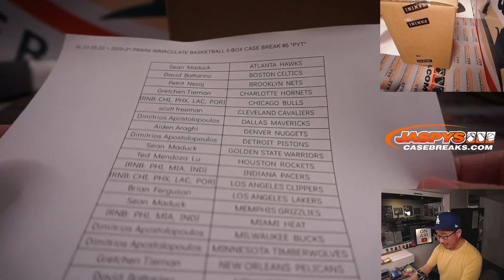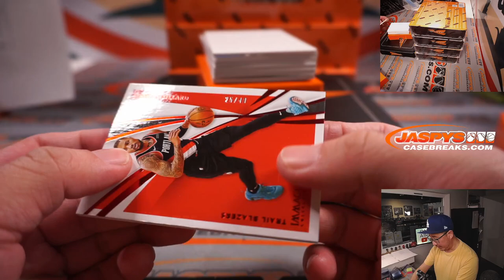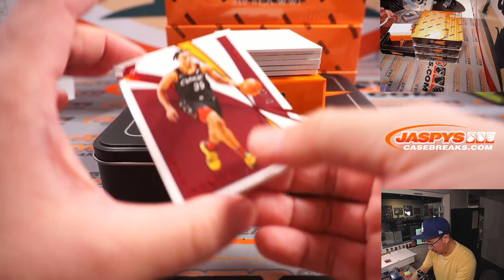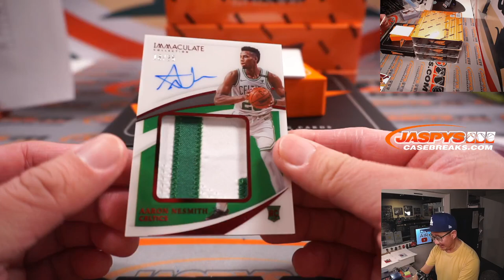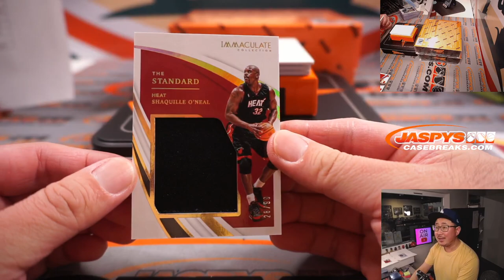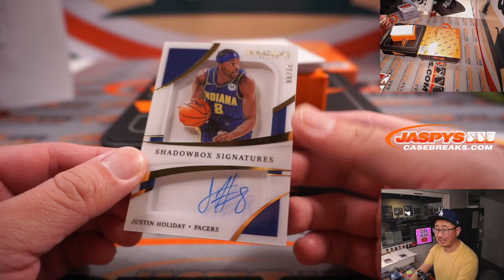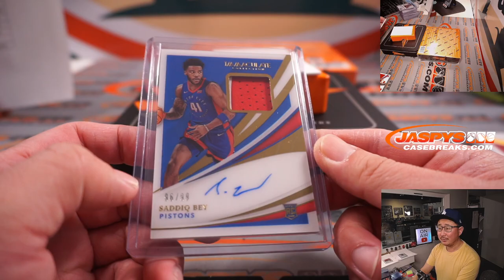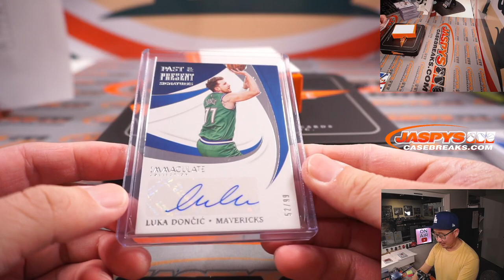W, 01.05.22 ~ 2020-21 PANINI IMMACULATE BASKETBALL 5-BOX CASE BREAK #5 *PYT*